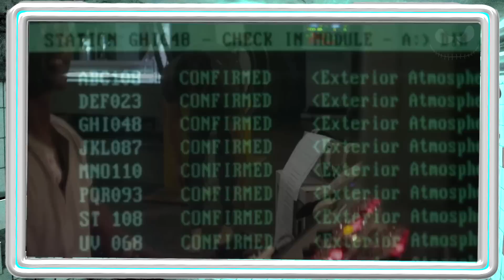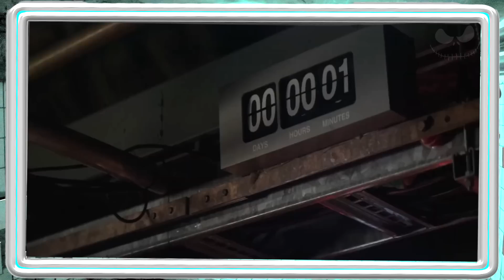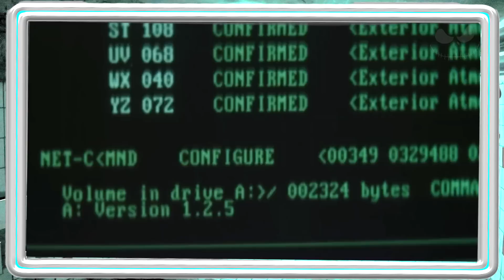Após Um Apocalipse Nuclear, o Oxigênio acabou e os Humanos existentes lutam para SOBREVIVER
Após uma catástrofe nuclear ter envenenado a atmosfera, uma instalação criogênica subterrânea é o único lugar habitável da Terra. Lá, dois funcionários lutam para preservar suas vidas e a sanidade, enquanto tentam manter o frágil ambiente onde estão.